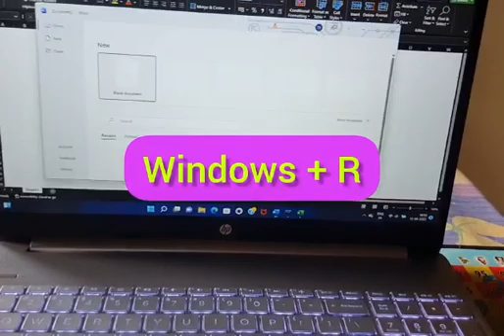keyboard shortcut to open any software fast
📌  Projects

📌 Output questions in python

📌 Alphabets using python turtle

📌 Python Turtle tutorials

📌 Python programming questions

📌 Keyboard Shortcuts

📌 Unboxing

Musician: Xuxiao